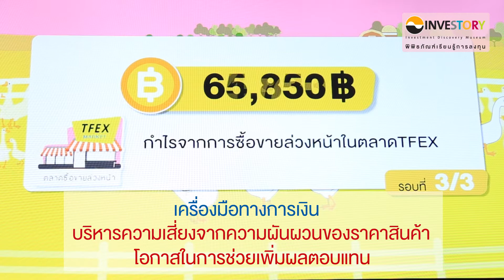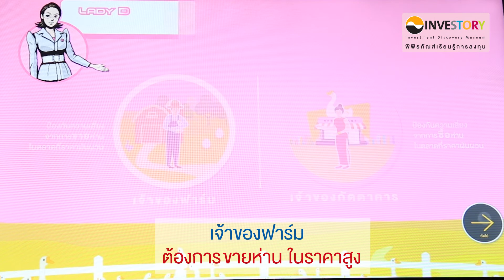How to play: เกม TFEX Farm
คลิปสั้นๆ แนะนำวิธีการเล่น interactive game ที่ฐานของ Lady D ใน INVESTORY พิพิธภัณฑ์เรียนรู้การลงทุน

เรียนรู้การลงทุนเริ่มต้นที่